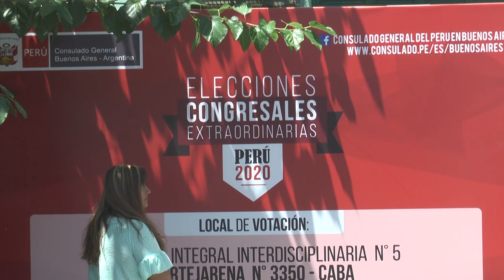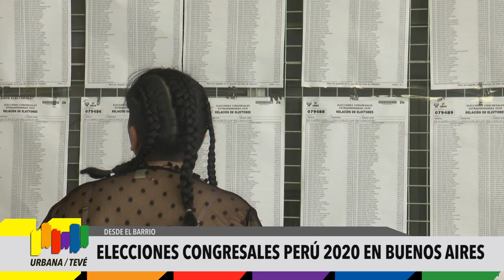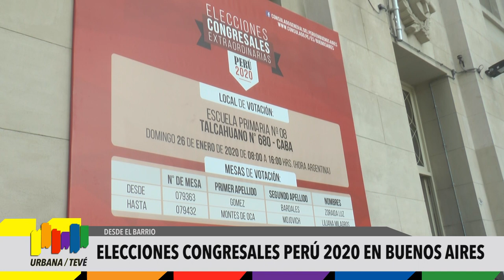Urbana Tevé - Elecciones Congresales 2020